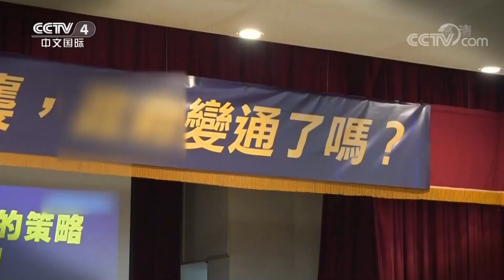朱立伦就任满百天 国民党拉响警报 20220114 |《海峡两岸》CCTV中文国际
本期节目主要内容：
00:00 海峡两岸热点扫描；
00:24 台媒：远程航班筛检阳性率偏高；
02:05 台当局妄图参与“环太”军演 引发争议；
03:09 F-16V战机坠海 台军持续搜救；
05:00 朱立伦就任满百天 国民党拉响警报。